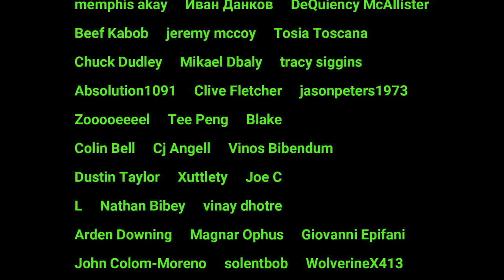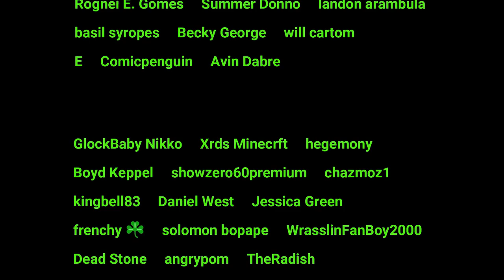W.O.A. Trending Contract, Unknown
In today's episode we will tackle the trending contract Unknown.